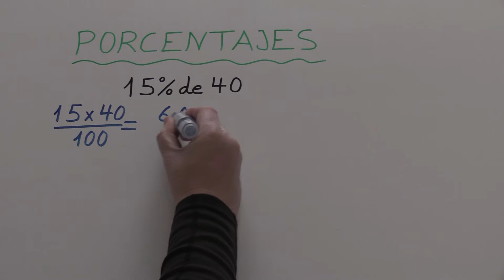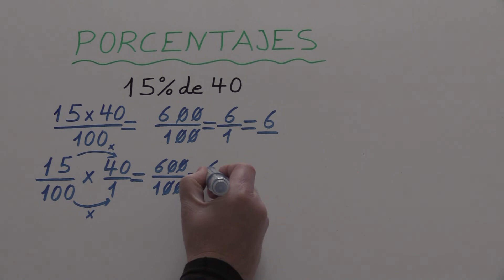Ejercicio resuelto de porcentajes o tanto por ciento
Calcular porcentajes o tanto por ciento de una cantidad.